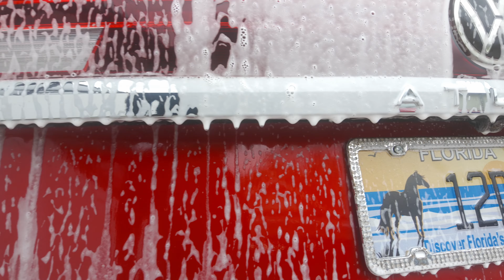FOAM WASH - BRAND NEW 2024 VW Atlas Cross Sport - ASMR | OEM+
had the chance to do a new car wash on this 2024 Volkswagen Atlas Cross Sport.

✅  About OEM+.

Welcome to OEM+, the ultimate hub for all car enthusiasts! 🚗 Join me on an authentic journey through the world of cars, where passion meets the adventure. From DIY tutorials to lifestyle vlogs, my channel is about sharing real experiences with fellow car lovers.

🛠️ Whether you're into classic beauties or the latest models, there's something here for everyone. Get into my garage adventures, get tips and tricks for your car, and be part of a community that celebrates the unfiltered joy of automotive culture. Let's shift gears and accelerate into a world of automotive excitement together!' 🏁

🔗Garage:
2021 BMW G80 M3 *3 Pedal Edition*
2021 Porsche Macan S
2022 VW Atlas Cross Sport V6
2000 BMW 528i (E39)
1987 BMW 635CSi (E24)
1979 Chevy Monte Carlo (FOR SALE)

© OEM+